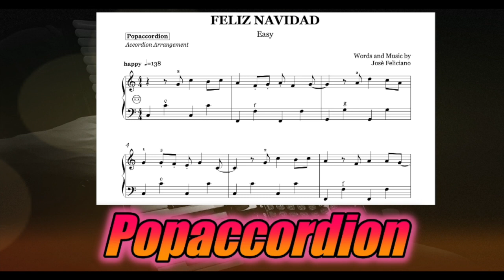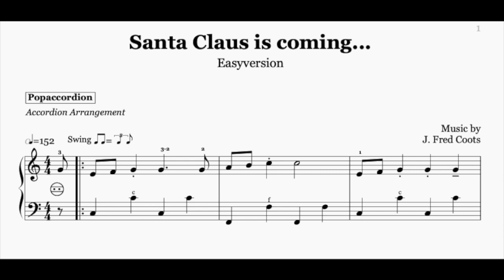Silent Night-Stille Nacht (easy) | Accordionversion mit Noten-Sheet music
Versprochen!

I promise!